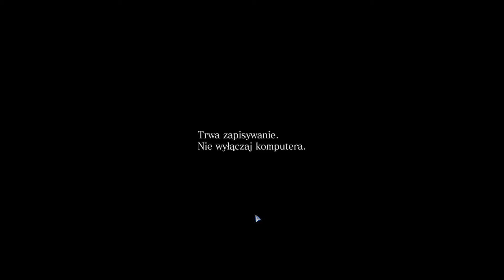Płodka i jej goście: Resident Evil 6 z Jackiem - Chris & Piers part 17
ostatnie pożegnanie ;__;